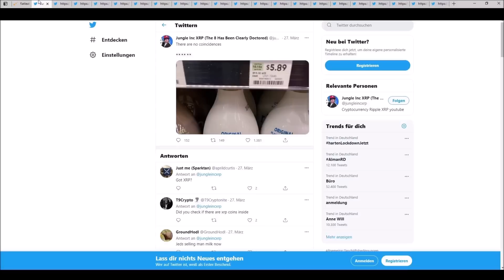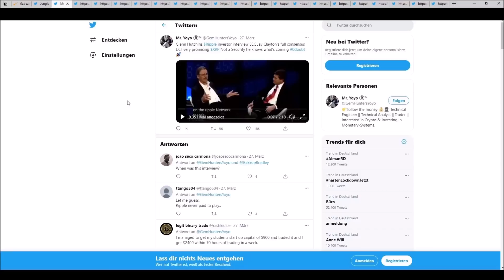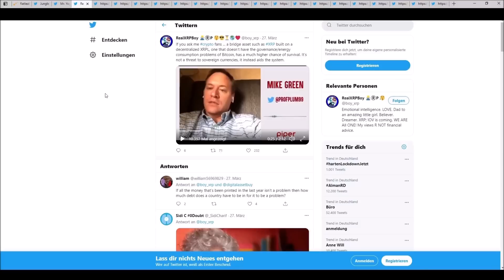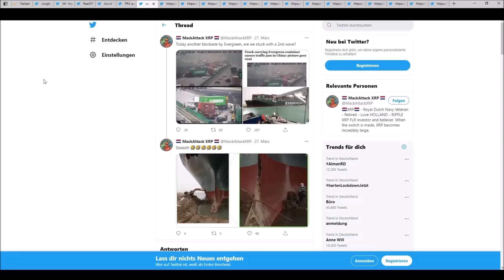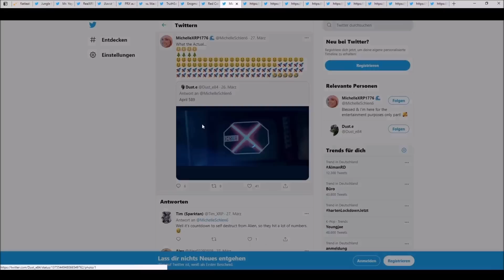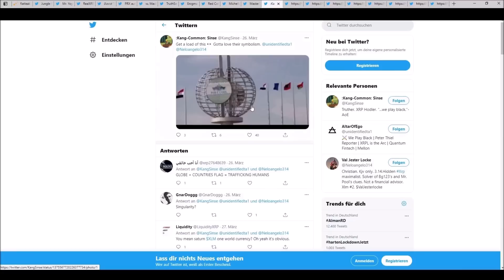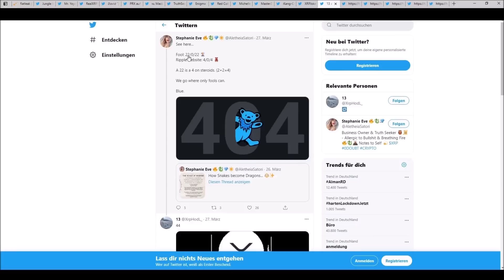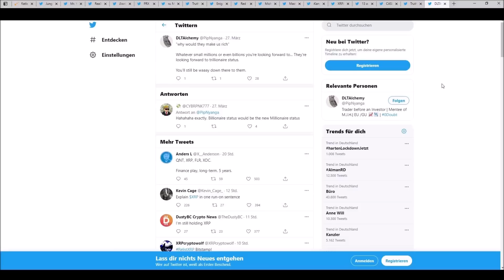Ripple XRP ES KOMMT FRÜH GENUG!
Ripple XRP IST DER AUSERWÄHLTE!!